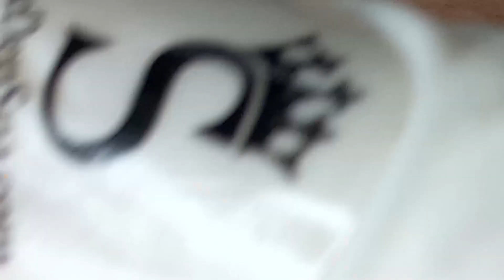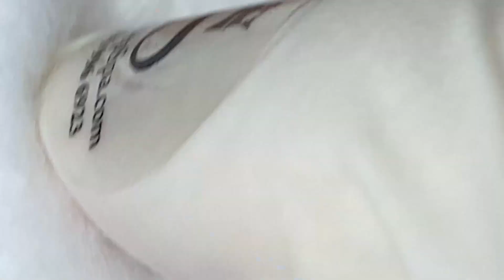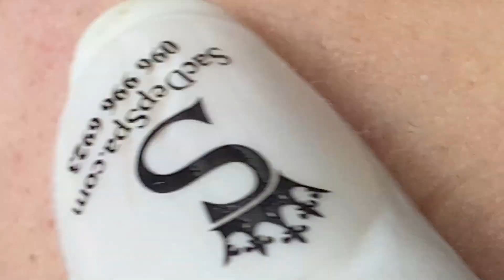𝐏𝐫𝐨𝐟𝐞𝐬𝐬𝐢𝐨𝐧𝐚𝐥 𝐑𝐨𝐲𝐚𝐥 𝐅𝐚𝐜𝐢𝐚𝐥 𝐂𝐚𝐫𝐞 𝐰𝐢𝐭𝐡 𝐓𝐇 | 4043